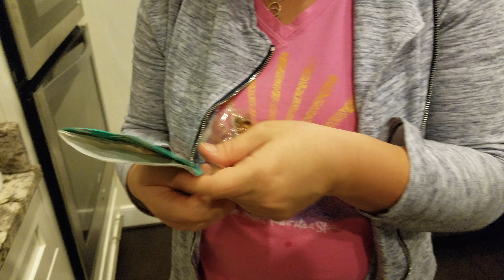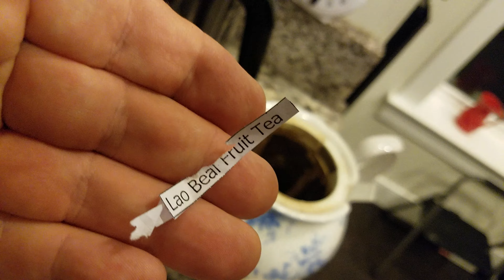Lao Beal fruit tea